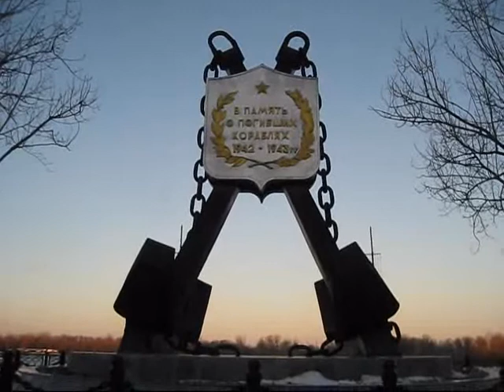Астрахань. Сквер 60-летия Сталинградской Битвы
Astrakhan. Square of the 60th Anniversary of the Battle of Stalingrad